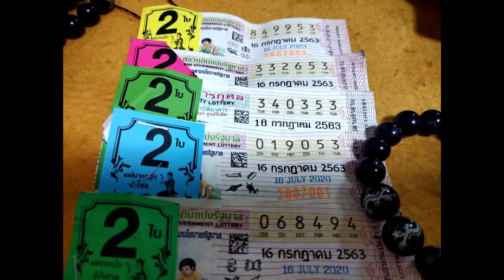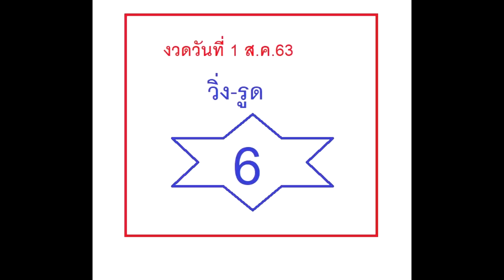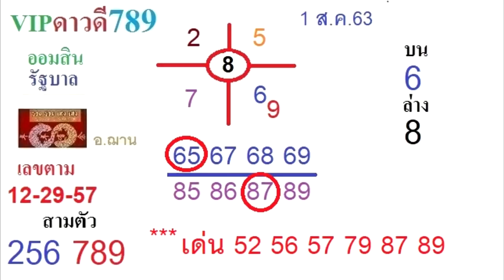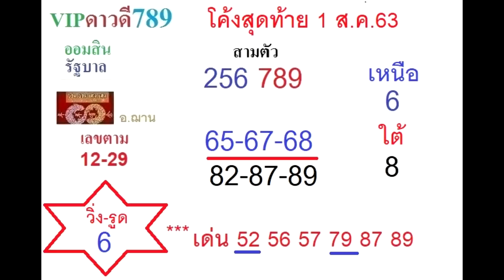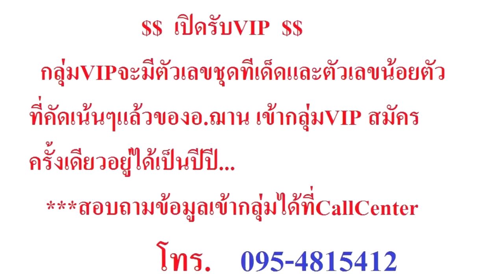จัดตามคำขอโค้งสุดท้าย งวดวันที่ 1ส.ค.63 โดยอ.ฌานHOLY